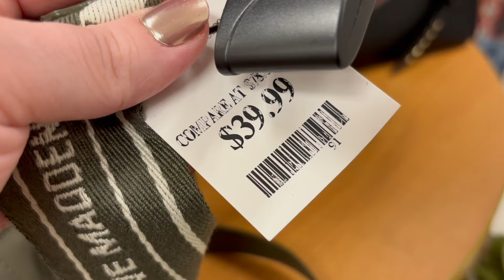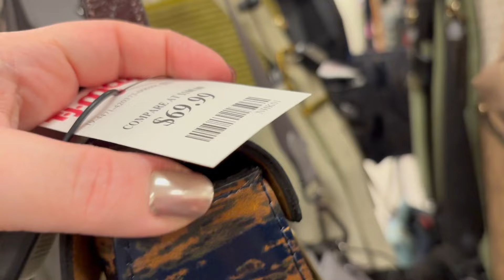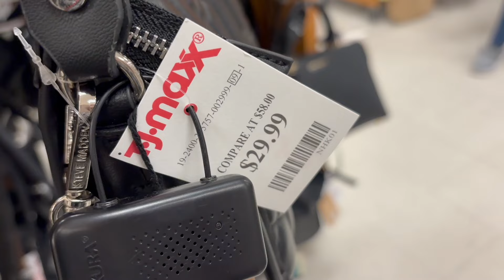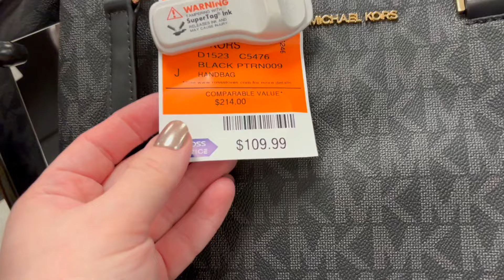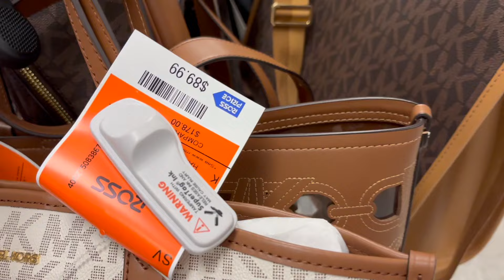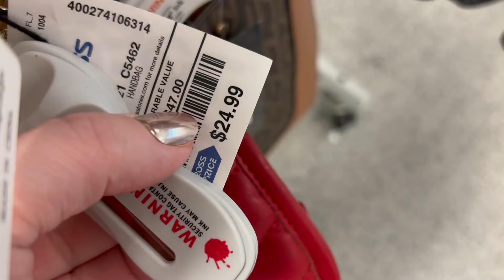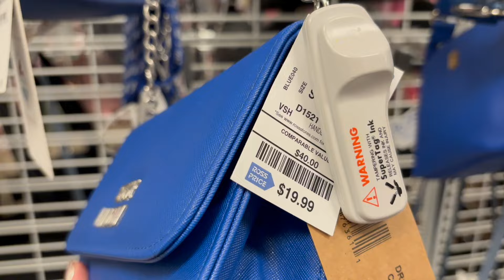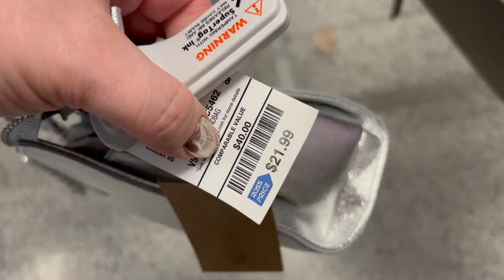TJ MAXX & ROSS DRESS FOR LESS SHOPPING